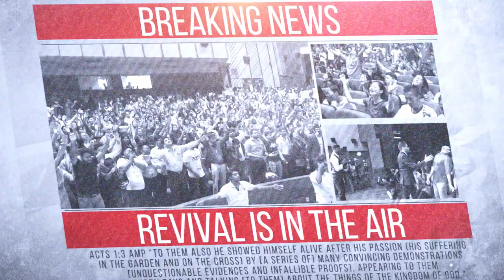How Overnight Breakthrough Happens in the Kingdom - Shyju Mathew | ReviveNations.TV | Episode #7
Trials by brothers - Word ministered by Shyju Mathew in Montreal, Canada

For all information regarding Revive Nations, check out our resources and sign up for our newsletter at: